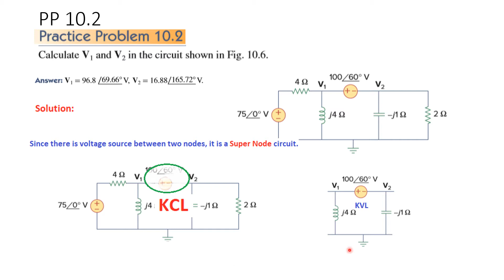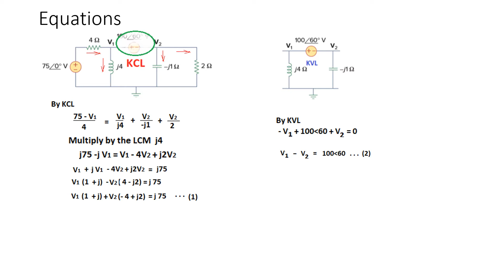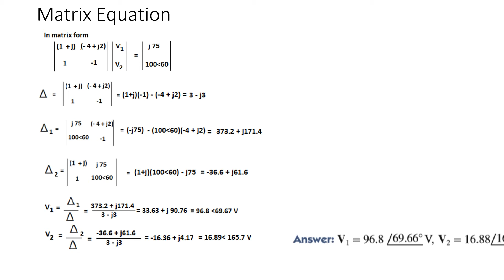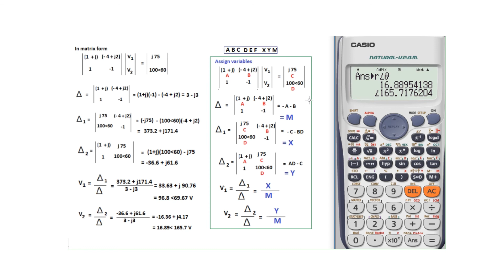Practice 10.2 || Super-Node || Nodal Analysis || (Alexander & Sadiku)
(Bangla) Practice 10.2  || Super-Node || Nodal Analysis ||  (Alexander & Sadiku)
Practice Problem 10.2 (Bengali)